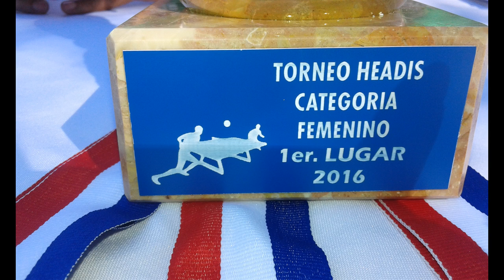NUEVO DEPORTE EN EL PAIS CONQUISTA EL GUSTO POPULAR EN NIÑOS ,JOVENES Y ADULTOS , SE LLAMA HEADIS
Este canal esta dirigido a transmitir valores, arte, cultura, noticias todo lo que a la sociedad le sea positiva, editadas y en vivo.